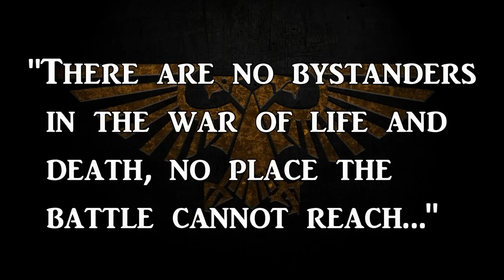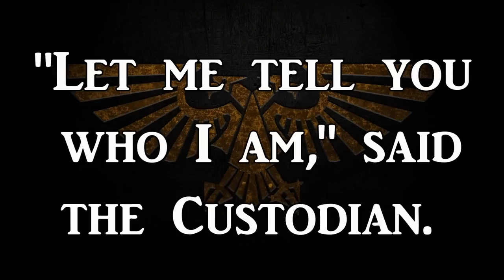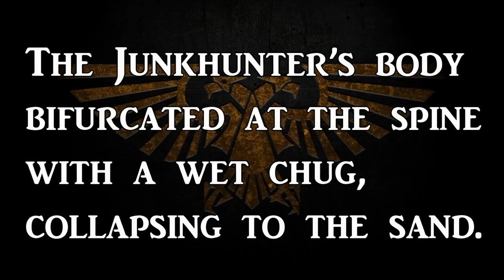CONSTANTIN VALDOR - The Emperor's Spear | Warhammer 40k Lore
Today we shall be elucidate the deeds of the Emperor's champion: Constantin Valdor.

The first born of the Legio Custodes, Valdor would serve during the Unifcation Wars of Terra and witness the birth of the Imperium of Man.

Enforcing the Emperor's will as his right hand, Constantin would attempt to prevent the downfall of the Imperial Palace during the Siege of Terra and venture forth in the wake of the Horus Heresy on a quest of unknown purpose...

00:00 Introduction
01:00 Wars of Unification
03:17 Cull of Thunder Warriors
06:00 Captain General
08:11 Prospero Burns
10:40 Defence Against Heresy
12:56 Siege of Terra
14:56 Fall of the Emperor
18:00 Conclusion